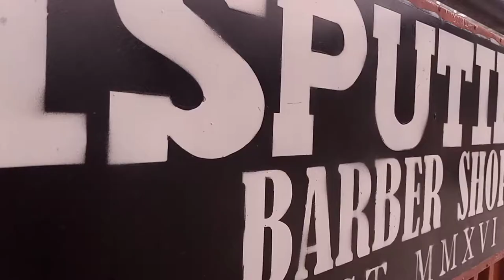BARBER SHOP B ROLL | Promo Cinematic Video | ANDROID SMARTPHONE (Beginner)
Heyy guyyzz! This is My first New Cinematic Video Promotion! The BARBER SHOP B ROLL!